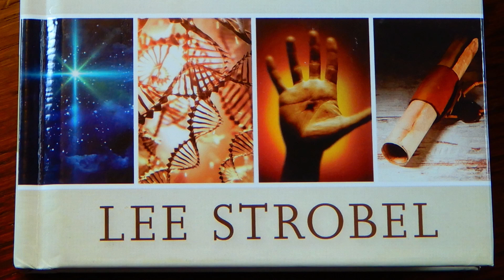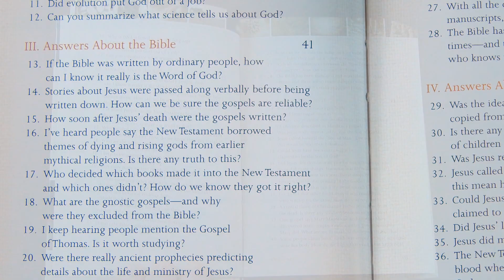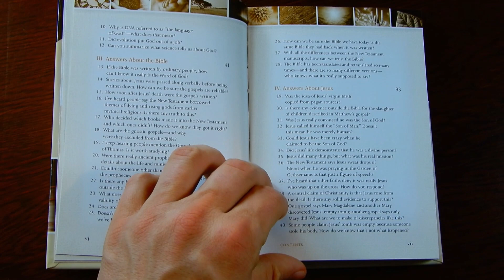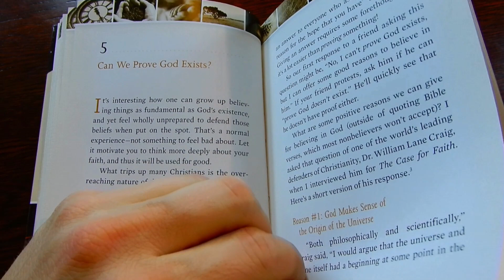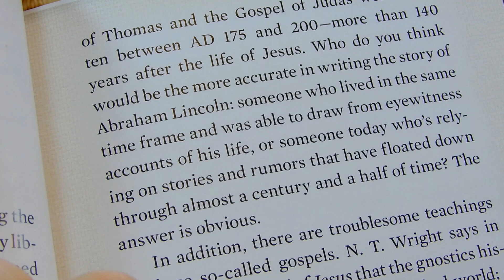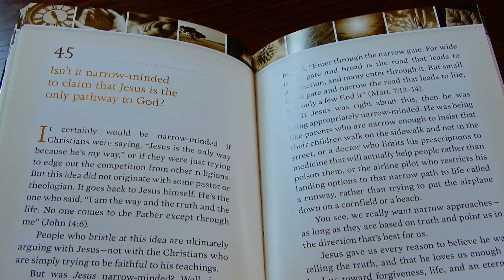Answers To The Most-Asked Questions About Christian Faith [ Review ]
Off Shelf Books explores, 'The Case for Christianity Answer Book' by Lee Strobel
(2014; Zondervan; 214 pages)